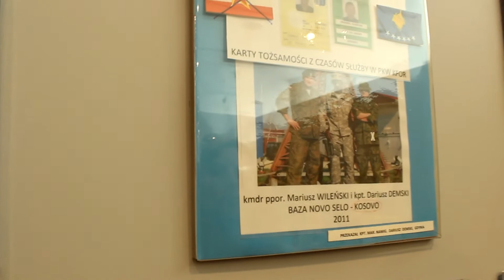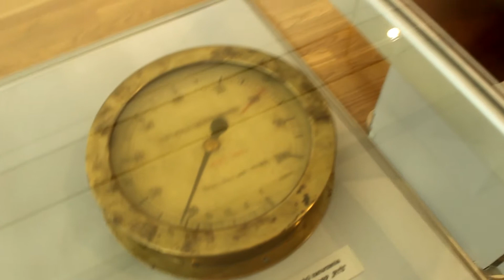Muzeum Marynarki Wojennej w Gdyni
Kolejny materiał z wyprawy nad polskie morze. Tym razem bohaterem filmu jest Muzeum Marynarki Wojennej w Gdyni, w którym zmagazynowano bardzo różnorodne zbiory związane z historią działań na morzu oraz z lotnictwem wojskowym. Co ciekawe zobaczyć możemy zarówno niewielkie przedmioty w rodzaju wiekowego sprzętu do nurkowania, jak i całe samoloty.